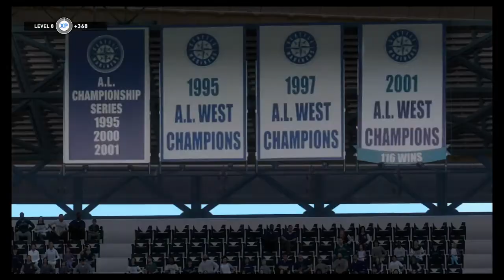アスレチックス対マリナーズ MLB® The Show™ 20 20210326123017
ア・リーグ西地区対決の結果はいかに…。